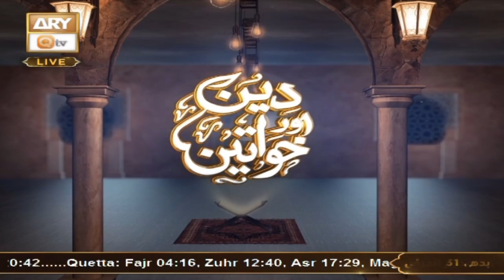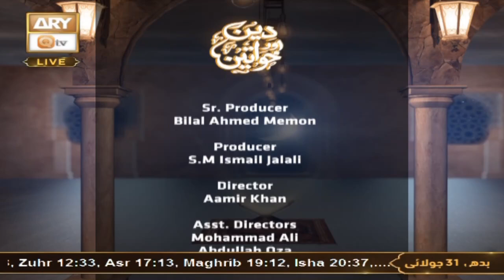Deen aur Khawateen - Topic: Qasam ke Ahkam - 31 July 2024 - ARY Qtv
Deen Aur Khawateen

Host: Syeda Nida Naseem Kazmi

Topic: Qasam ke Ahkam || قسم کے احکام

Guest: Alima Uffaq Muzammil, Alima Sahfaq Ghulam Mustafa, Mufti Ahsan Naveed Niazi

Is a live program which is based on lady's scholar's concept. In which the female host and guests arrived and discuss the daily life issues in the light of Quraan & Sunnah. Entertain live calls as well and answer the questions of live caller.